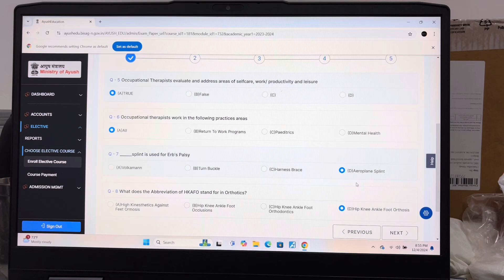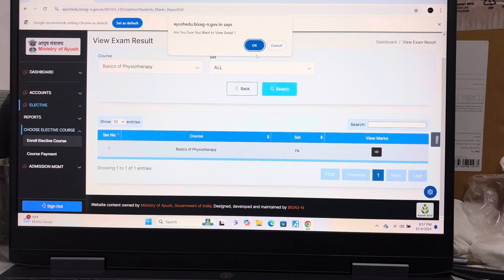Physiotherapy Module 4 answer key Bams ncism electives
Ncism bams electives

Basics of physiotherapy